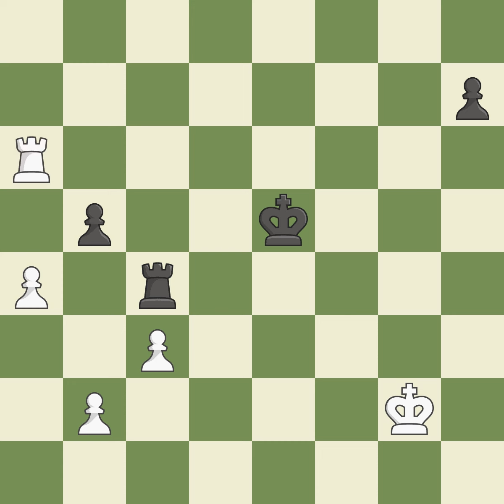Eid Fadi (LIB) VS Bagirov Rufat (AZE)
[Event "It (open)"]
[Site "Abudhabi (United Arab Emirates)"]
[Date "2003.??.??"]
[Round "6"]
[White "Eid Fadi (LIB)"]
[Black "Bagirov Rufat (AZE)"]
[Result "1/2-1/2"]
[ECO "C13"]
[WhiteElo "2357"]
[BlackElo "2485"]
[Annotator ""]
[Source ""]
[Remark "VIII"]

1.e4 e6 2.d4 d5 3.Nc3 Nf6 4.Bg5 Be7 5.e5 Nfd7 6.h4 O-O 7.Bxe7
Qxe7 8.f4 c5 9.Nf3 f6 10.exf6 Qxf6 11.g3 Nc6 12.dxc5 Nxc5 13.Bd3
d4 14.Ne4 Nxe4 15.Bxe4 e5 16.O-O Bg4 17.Qd3 Bxf3 18.Rxf3 Qe6
19.f5 Qf7 20.Raf1 Kh8 21.a3 a6 22.g4 Rac8 23.g5 Qh5 24.Rg3 Rc7
25.Kg2 Na5 26.Bd5 Rfc8 27.Rf2 Nc4 28.Bxc4 Rxc4 29.Qe4 d3 30.Qxd3
Qxh4 31.f6 gxf6 32.Qf5 Rf8 33.gxf6 Rf4 34.Qxe5 Rxf2+ 35.Kxf2
Qxf6+ 36.Qxf6+ Rxf6+ 37.Kg2 Rc6 38.c3 b5 39.Rd3 Kg7 40.Rd4 Kf6
41.a4 Rc4 42.Rd6+ Ke5 43.Rxa6 bxa4 44.Rh6 a3 45.bxa3 Rxc3 1/2-1/2